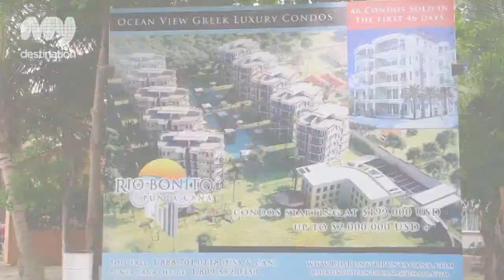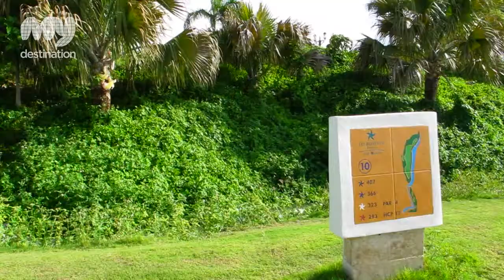Rio Bonito Punta Cana, Dominican Republic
RIO BONITO Punta Cana is a Greek Style Luxury Residential Community to be built in the world-famous Los Corales neighborhood of Bávaro Punta Cana. Situated just steps from the white sands of the renowned Bávaro Beach, this community will be the epitome of luxury living with en-suite elevators and underground parking, unlike any other in Punta Cana and Bávaro.

Each condo will feature top quality finishing's with 10 ft ceilings providing the elegance and luxury that you deserve. A spacious living -- dining room is the heart of the home with access to a large terrace to capture the tropical breezes of the Caribbean.

The winding pool is a RIO BONITO with a waterfall flowing into an infinity pool that will soothe the soul surrounded by a lush garden leading to the palapa and grill area, chaise lounges, umbrellas, and all of the necessary amenities for you to relax and enjoy the tranquility of this Caribbean heaven.

Featured services include 24 hour concierge, shuttle service with courtesy transportation to and from various popular destinations including the airport, plazas, shopping, and more. Also includes certified security staff 24 / 7, on-site property management, and staffed reception area among other unique amenities to ensure that you are catered to in every way.

There's no shortage of things to do with a variety of authentic restaurants along the beaches and throughout town including Greek, Italian, Russian, French cuisines and more. Just steps away you can also enjoy a bakery, coffee shops, homemade gelato, sports bars, live music and entertainment. If you're more of a shopper take a short ride to Plaza Palma Real where you will discover a host of classy shops to satisfy your desires. Around the corner you will find another popular destination, Plaza San Juan, where you can enjoy a movie in 3D, a variety of live entertainment, dining, and spend a cozy evening with loved ones.

Ammenities:

Exclusive Beach Club

Several BBQ Areas

Comprehensive Gym & Spa

Several Children's Playgrounds

FREE Lightening Speed WI-FI

Largest Infinity Pool in Punta Cana with Wave Areas and River-Like Currents

Two Waterfalls and Several Slides and Play Areas for Children

Ensuite  Super Efficient  Piston Driven Elevators (2 Elevators Per Building from

Parking Level P1 all the way up to the Terrace)

UV / Reverse Osmosis Water Treatment Plant, Back Up Diesel Power Plant

Green Solar Power Systems with Inversion Battery Panels

596 Underground Parking Spots with Individual Gated Private Storage Lockers

10' Cathedral Ceilings Throughout ALL SUITES

24 Hour Free Transportation to Malls and Airport for all owners, tenants and guests

All Areas Are Fully Handycap Accessible

24 Hour Concierge and 24 Hour Security Guards

Perimeter Cement Gated Community Enclosure with Electric Security Sensors

Throughout and Motion Detected Floodlights and Night Vision All Weather Cameras

Twice Weekly Garbage Disposal and Once Weekly Recycling Collection

Daily Maintenance of Grounds, Pools, Common Areas, and Daily Landscaping and Gardening Maintenance